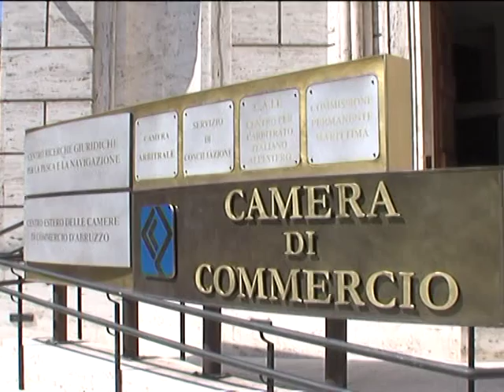Fusione Camere Commercio. No di Confcommercio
Il presidente dalla Confcommercio di Pescara Ezio Ardizzi ribadisce la contrarietà alla fusione degli enti camerali di Pescara e Chieti, proponendo un'unica Camera di Commercio regionale all'Aquila